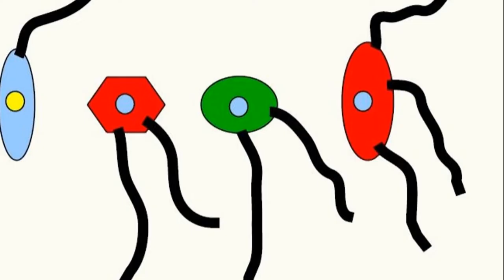DOUĂ VAGOANE (II) (Întrebări_73)(Seria ”Să ne gândim !”)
Clipul conține, în prima parte, răspunsul la întrebarea ”LABORATORUL ORBITAL”.
Partea a doua prezintă o întrebare legată de o manevră feroviară, o nouă variantă a întrebării prezentate în primul clip cu titlul ”DOUĂ VAGOANE”